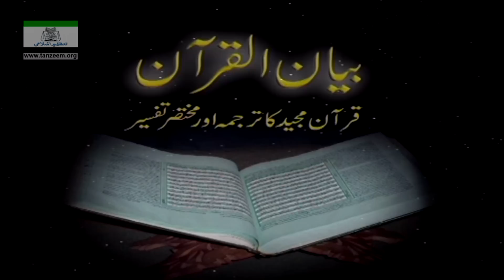Surah Alaq to Surah Kafirun Tafseer By Dr Israr Ahmed | Bayan Ul Quran By Dr Israr Ahmad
Sura Alaq
Sura Qadr
Sura Bayyina
Sura Zalzala
Sura Adiyat
Sura Qaria
Sura Takasur
Sura Asr
Sura Humaza
Sura Feel
Sura Quresh
Sura Maun
Sura Kosar
Sura Kafirun